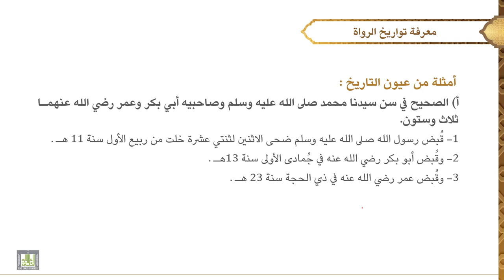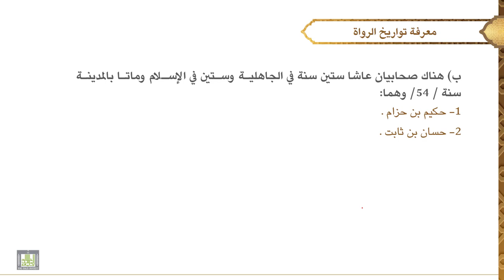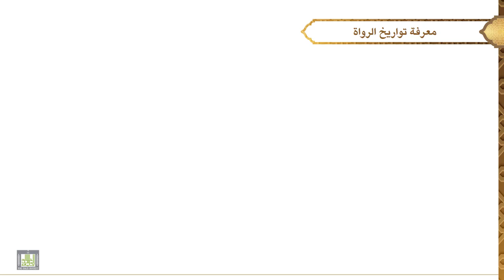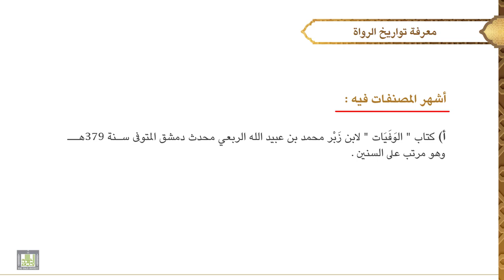مصطلح الحديث - 3 | الدرس - 18 | معرفة تواريخ الرواة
الدرس 18 : معرفة تواريخ الرواة
تعريفها، فوائد معرفته، أمثلة عليه، أشهر المصنفات فيه.